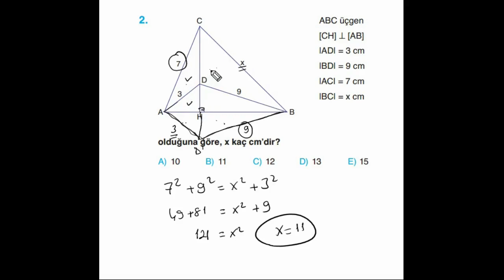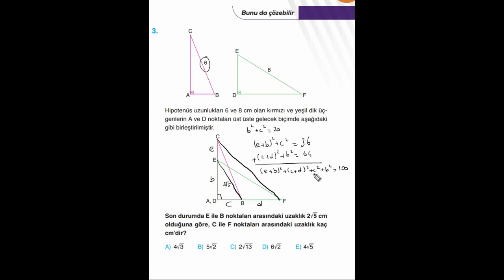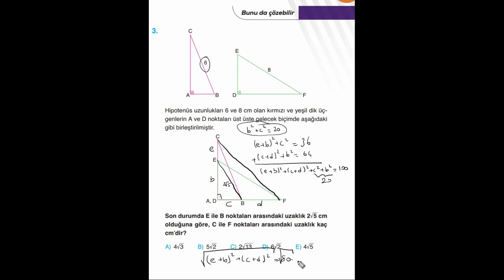Dörtgenler set 169